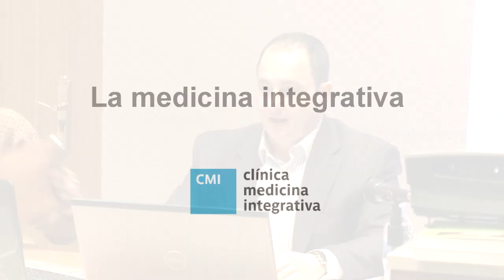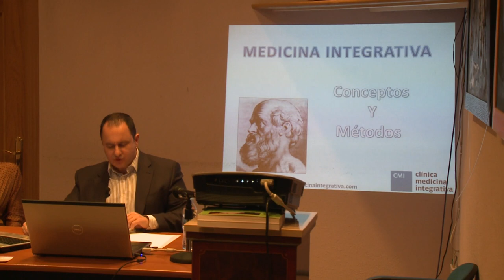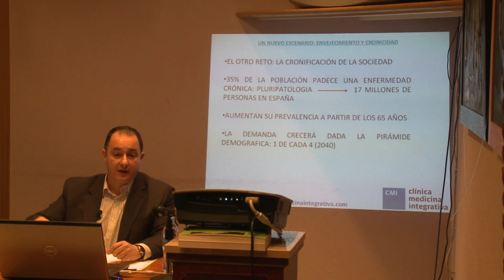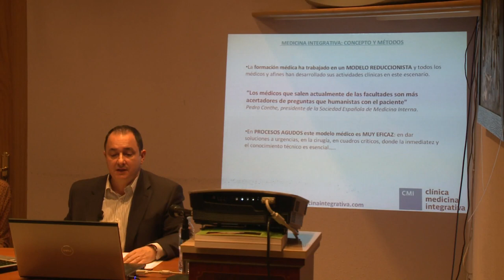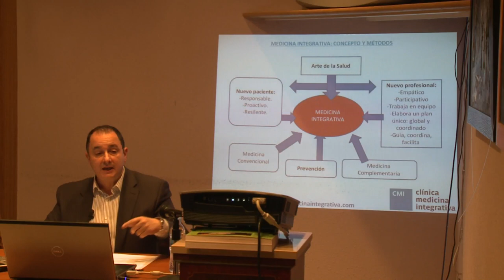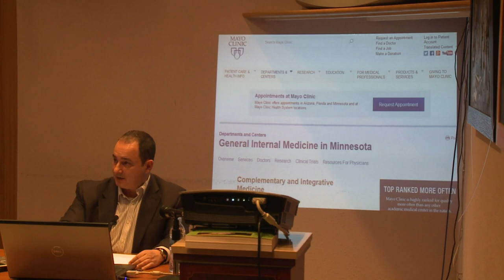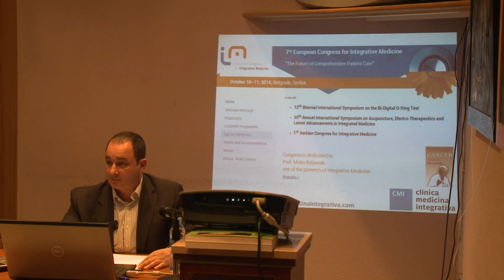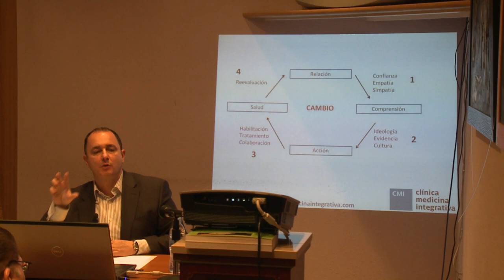LA MEDICINA INTEGRATIVA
La medicina integrativa es un nuevo modelo de actuación médica que busca dar respuesta a un fenómeno: el incremento de las enfermedades crónicas. Fusionamos por una parte, el amplio conocimiento científico y técnico de la medicina occidental junto a las técnicas probadas de la denominada medicina complementaria o alternativa.
Conferencia ofrecida por el Dr. José Francisco Tinao (Director de Clínica Medicina Integrativa) durante el curso de Medicina Psicosomática. Madrid, 8 de marzo de 2014.